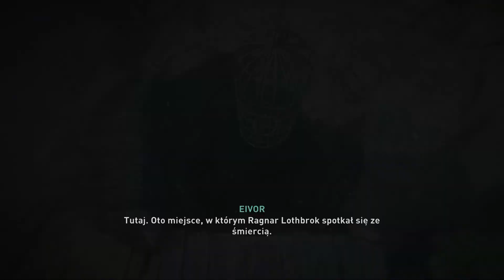Zagrajmy w Assassin's Creed Valhalla (PL) odc. 150 Terytorium Snotinghamscire oczyszczone [100%] XSX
Oczyszczanie terenów Snotinghamscire z aktywności pobocznych.

Poziom walk - Bardzo trudnym/Poziom skrytych akcji - Trudny/Xbox Series X